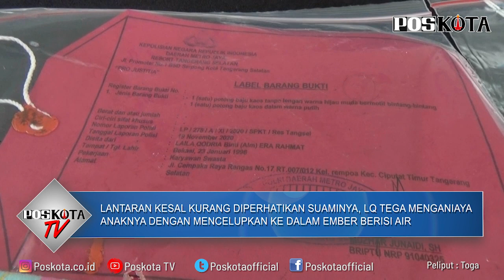PELAKU PENGANIAYAAN ANAK DENGAN MENCELUPKAN KEPALA KE EMBER BERISI AIR DITANGKAP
Kesal lantaran kurang diperhatikan suami siri, menjadi motif tersangka LQ (22) tega menganiaya anaknya dengan mencelupkan ke dalam ember berisi air. Berdasarkan fakta penyidikan diketahui bahwa LQ merupakan istri kedua daripada suaminya melalui nikah sirih.

Kapolres Tangerang Selatan, AKBP Iman Setiawan mengatakan aksi tersebut dilakukan LQ sambil direkam menggunakan telepon seluler miliknya.

"Motif tersangka melakukan hal tersebut adalah sebagai bentuk kekesalan terhadap suaminya dan dilampiaskan kepada anaknya," ujar Iman saat ditemui di Mapolres Tangsel, Senin (23/11/2020).